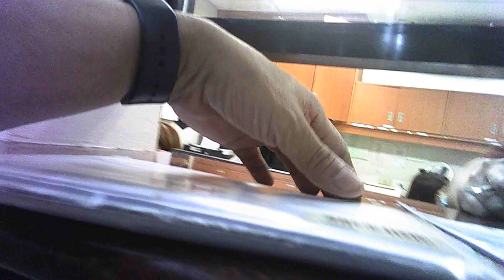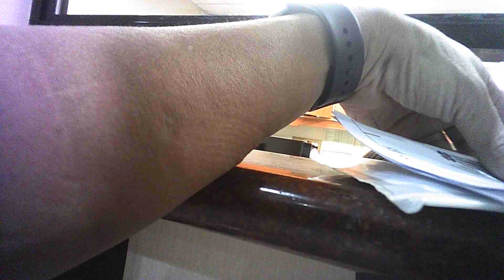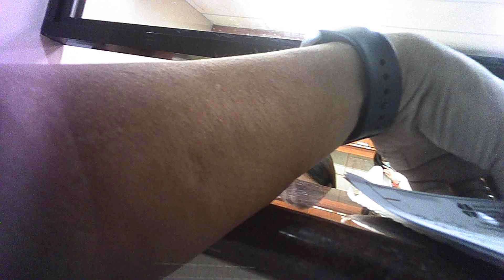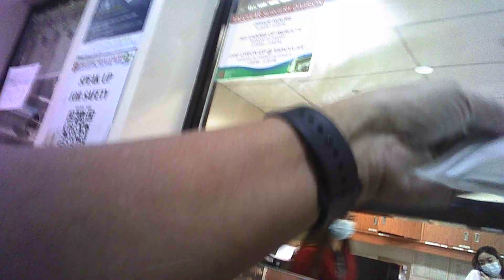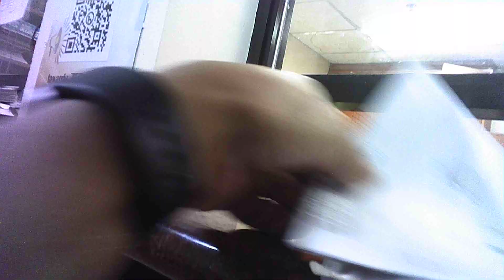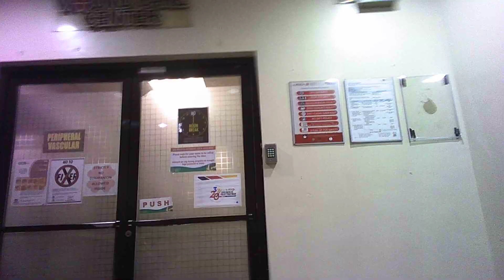9-25-24/8-9am SCHEDULE KO PO YAN SA VASCULAR DEPT.SA PHC.